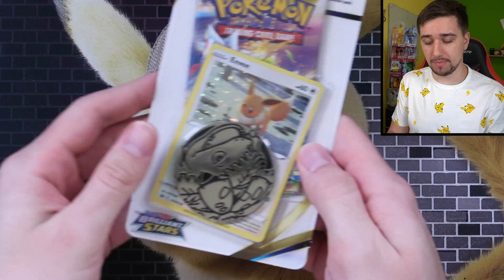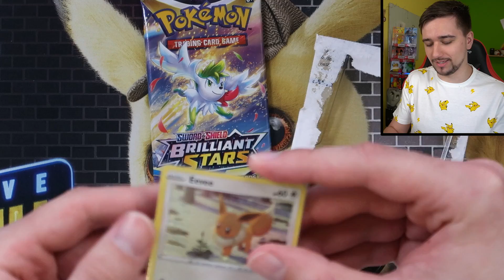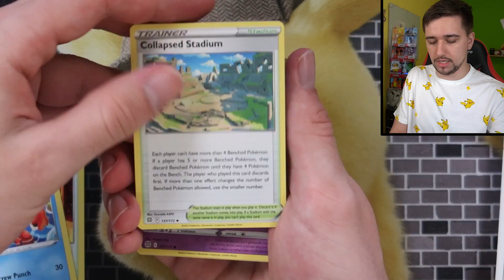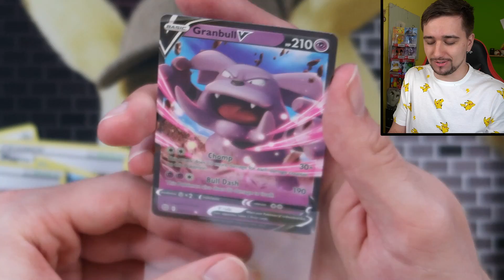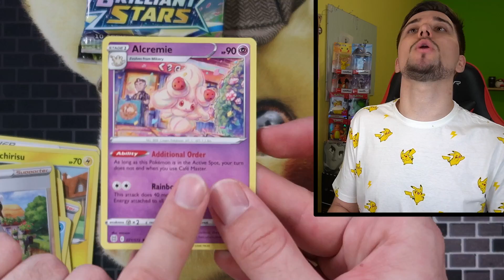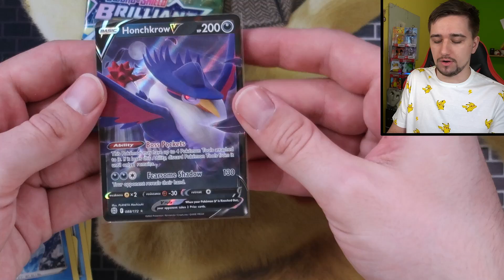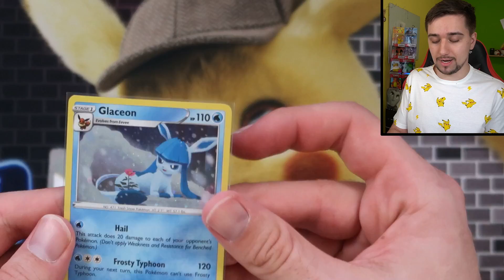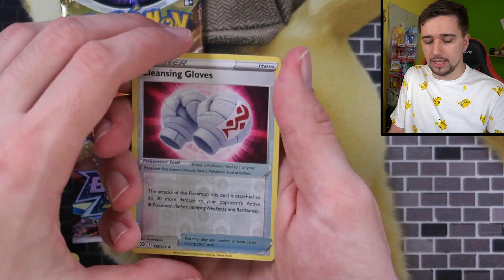TOHOTO POKÉMONA UŽ NECHCI! Brilliant Stars Opening! | Jakub Destro